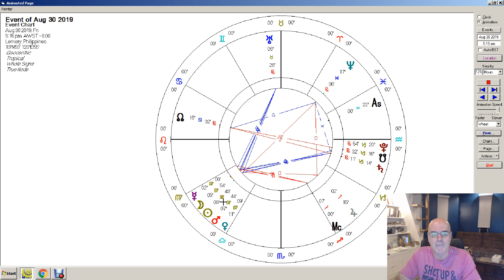Leo August 2019 Monthly Forecast: A New Identity Emerges With Maximum Impact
Dadhichi discusses the astrological forecast for LEO for AUGUST 2019.